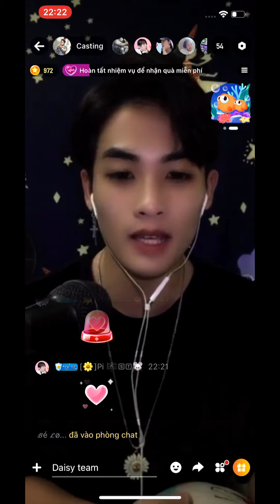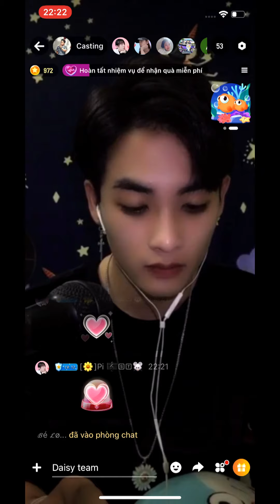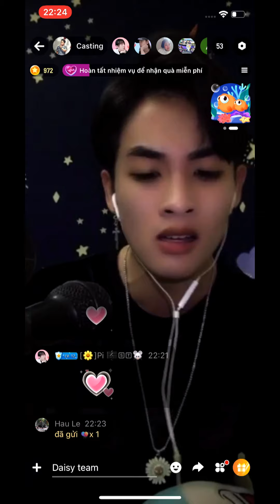Hà Huy casting idol team Daisy